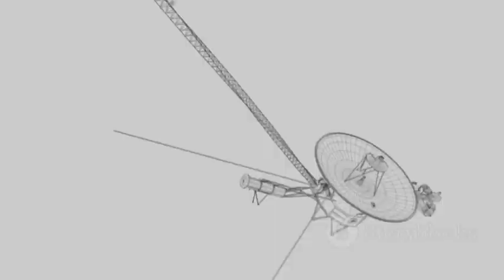Voyager 2 SHOWS what EVERYONE FINALLY IGNORES at the edge of the Solar System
Embark on an epic journey beyond our solar system with Voyager 2! Launched in 1977, Voyager 2 explored Jupiter, Saturn, Uranus, and Neptune before venturing into the mysterious edge of the solar system and into interstellar space. Discover how Voyager 2 revolutionized our understanding of the heliosphere, the invisible boundary sculpted by the Sun’s solar wind, and revealed a dynamic, turbulent frontier between our solar neighborhood and the galaxy beyond. Uncover the spacecraft’s groundbreaking discoveries about magnetic fields, cosmic rays, and the true nature of space, challenging what we thought we knew. Celebrate Voyager 2 as a symbol of human curiosity and cosmic ambition.